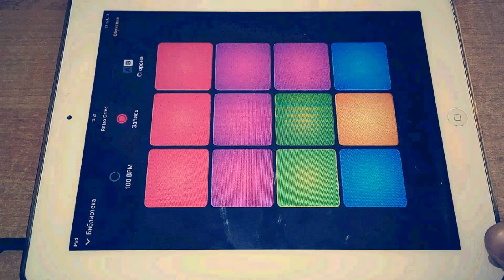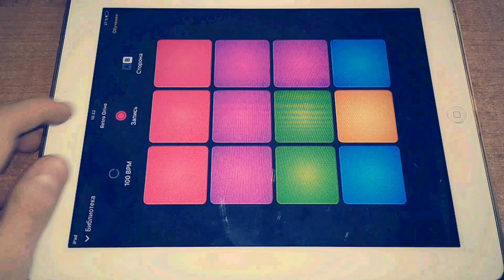Retro Drive - Drum Pads Machine